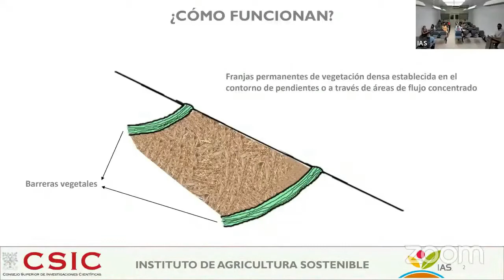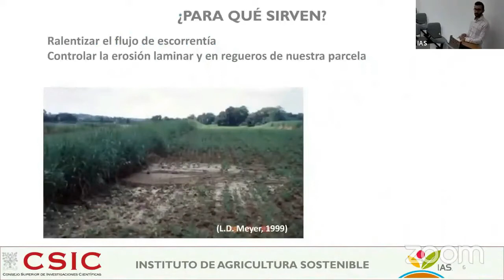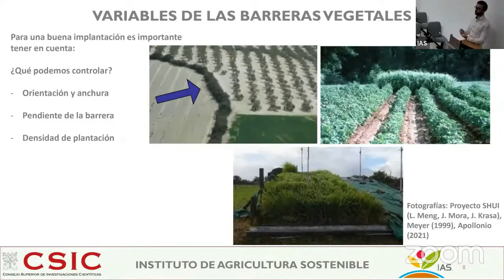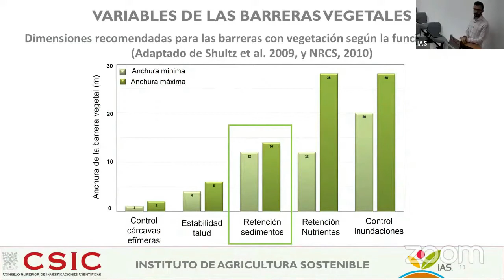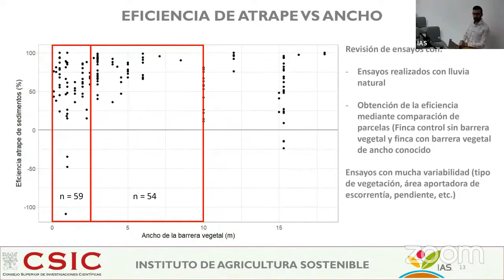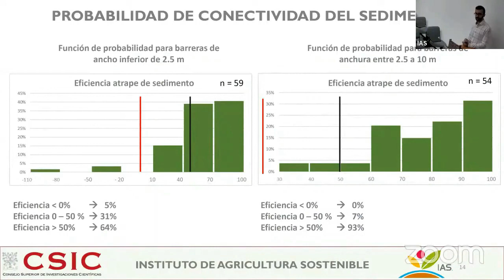Barreras vegetales en la posibilidad de conectividad de sedimentos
Papel de las barreras vegetales en la posibilidad de conectividad de sedimentos.

Esta intervención fue realizada por José Antonio Muñoz Sánchez, siendo la cuarta charla impartida dentro del Bloque 4 del XII Encuentro de estudiantes de doctorado organizado por el Instituto de  Agricultura Sostenible (IAS-CSIC), que tuvo lugar en el edificio principal del IAS en Córdoba el 29 de junio de 2022.